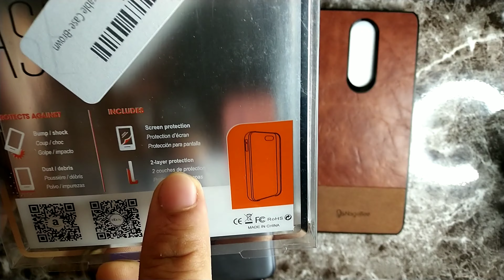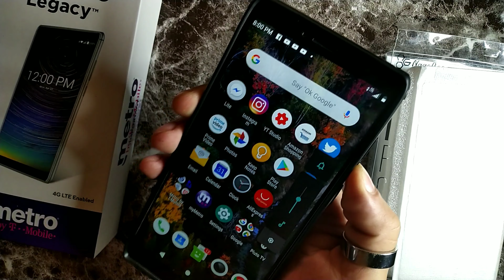Coolpad Legacy case unboxing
Coolpad Legacy Case (MetroPCS - 6.4 inch) with Tempered Glass Screen Protector (Full Coverage), NageBee Premium [Cowhide Leather] Armor Shockproof Dual Layer Hybrid Rugged Durable Case -Brown
Where to buy

Specially Design for Coolpad Legacy (MetroPCS - 6.4 inch).
Exlusive hybrid two-tone case combines polycarbonated imitation wood and premium PU canvas leather giving you and your device more personality, Super slim minimalist profile does not add additional bulk with rubberized pc on sides adding more protections and non-slip feature for extra grips.
Dual layer silicone technology provides long-lasting durability for increased shock protection against drops, wear and tear
Precise cut openings allow full access to all buttons and ports featuring raised bezel to lift camera off flat surface to prevent accidental scratches from direct contact.
Buy with confidence with our 7-Day Money Back Guarantee with No Questions Asked and 30-Day Warranty, NageBee(TM) provides professional nationwide shipping and services. Your buying experience and satisfaction are protected and guaranteed with our professionalism